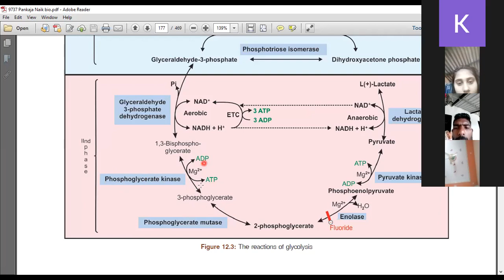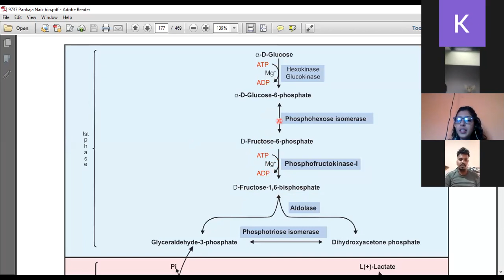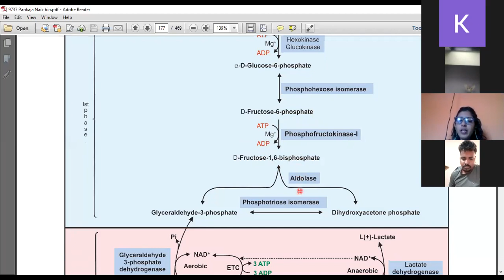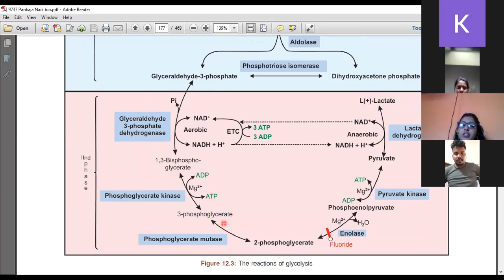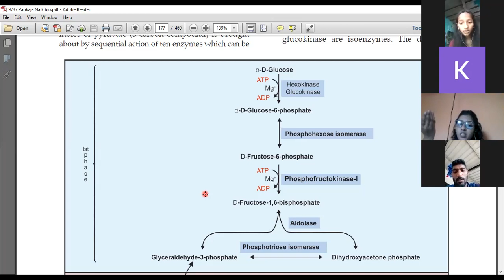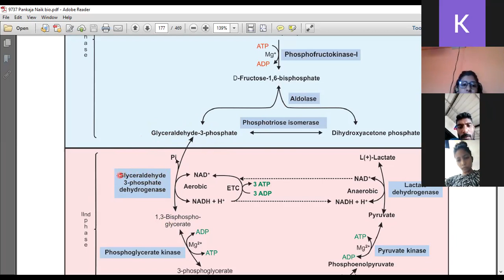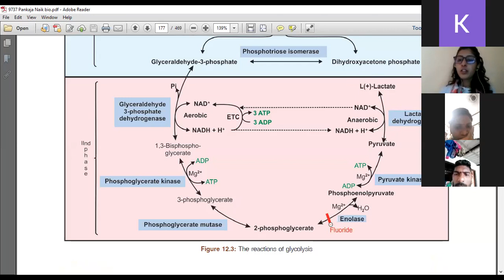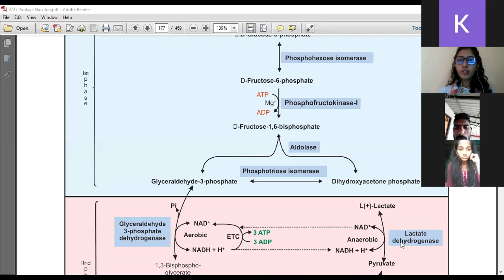20/03/2021 2nd lecture